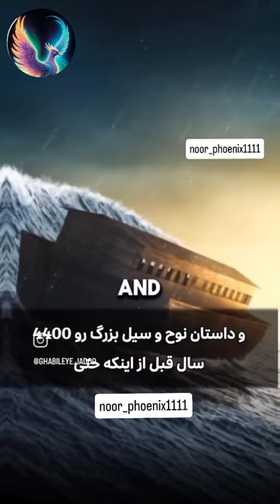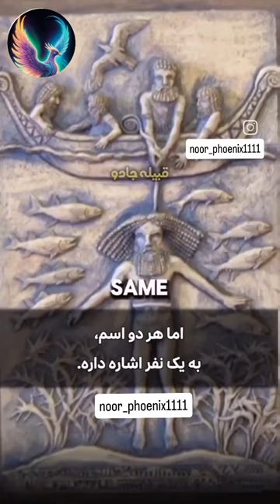اوستا در آئین اوستا و من با خدا رقصیدم نوشت که همه افسانه های یهودی اقتباس از ایران کهن است